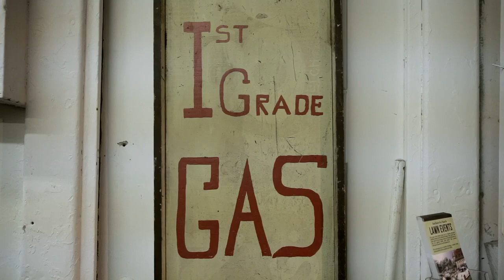Miss KL Look Book | Fall 2012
Check out Miss KL's Fall 2012 lookbook featuring beautiful, playful, and wicked scenes inspired by ideas of romanticism and industry.